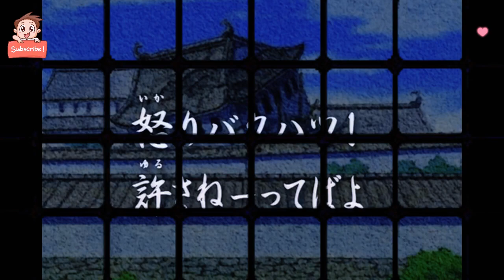Naruto Season 4 Episode 10 Hindi Dubbed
TAGS !
naruto season 4 hindi dub sony yay,
Naruto Season 4 hindi dub
Naruto sony yay season 4 full episode
Naruto sony yay season 4
Credit :
Onginal network : TV Tokyo
Broadcast Channel : SONY YAH